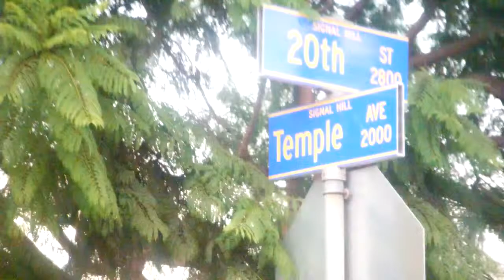COOL HAND VETs founder Roque reports Geo-engineering 10/22/2014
"(PDF) Overview of the World System of Bondage and Separation from Life | kenneth scott - Academia.edu"